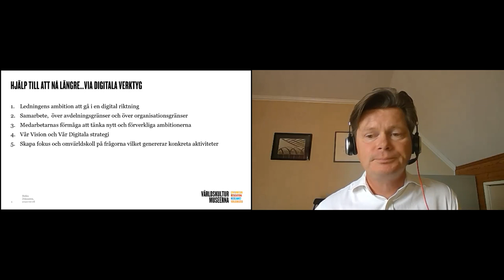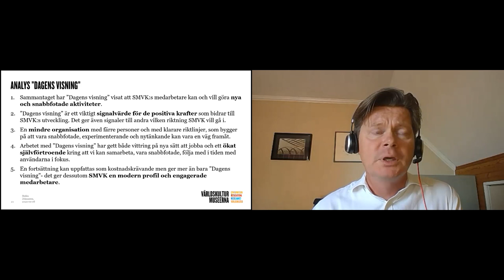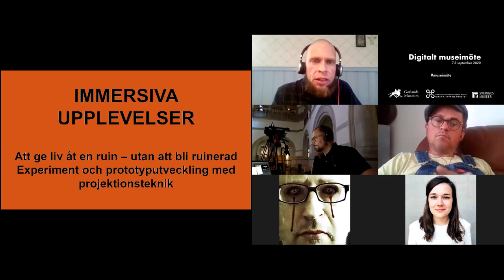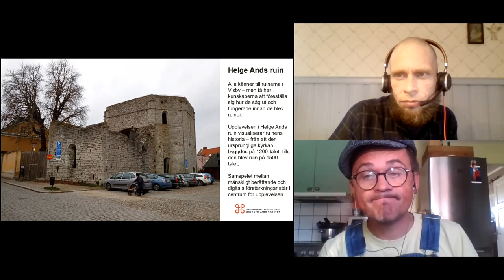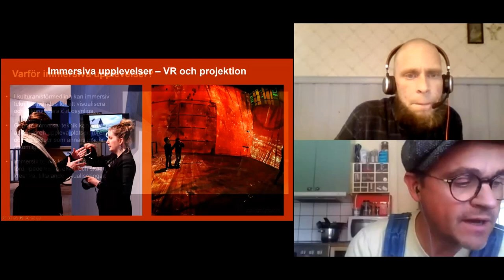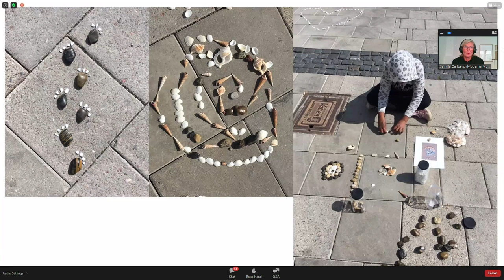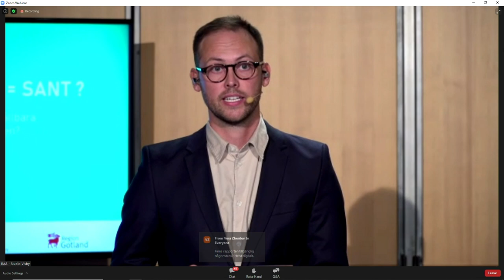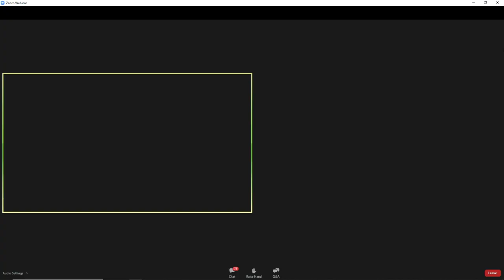Digitalt museimöte, dag 2, eftermiddag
Video från digitalt museimöte som hölls 7-8 september 2020.

Program dag 2, eftermiddag.

Att nå längre och möta alla på andra sätt
Offentligt finansierade museer förväntas nå ”alla” inom de geografiska/administrativa områden man har särskilt ansvar för. I praktiken har det av omöjligt men internet och digitala medier möjliggör en annan räckvidd än traditionell publik verksamhet. Samtidigt råder olika förutsättningar inom museisverige för att agera på digitala medier. Begränsade resurser nämns ofta som hindrande faktorer. Samtidigt finns andra skäl som mer handlar om att etablera andra/nya arbetssätt. I detta pass möter vi museiaktörer som valt att arbeta mer strategiskt med webben. Här kommer vi inte prata så mycket om exakt vad man åstadkommit, utan istället lära oss mer om hur omställningen gått till, alltså mer utifrån ett ledningsperspektiv. Varför har man valt att arbeta mer strategiskt, vad har inspirerat, vilka är drivkrafterna? Hur har man som (formell eller informell) ledare valt att agera för att ställa om till nya arbetssätt?
Vi hoppas att även du som deltar i seminariet bidrar med dina egna erfarenheter av att arbeta med förändring med utgångspunkt i en snabbt föränderlig medievärld.
Medverkande: Jerker Pettersson, digital strateg, Psykiatriska museet, Västervik och Stefan Johansson, avdelningschef Innehåll och lärande, Världskulturmuseerna.
Moderator: Lars Lundqvist, Riksantikvarieämbetet.

Ge liv åt en ruin utan att bli ruinerad
Projektionsteknik är ett kostnadseffektivt och flexibelt sätt att utan permanenta installationer återskapa, förstärka och förmedla det förflutna på plats i en byggnad eller annan kulturarvsmiljö. Föredraget presenterar exempel och erfarenheter från ett praktiskt experiment med projektionsteknik som stöd för guidning och upplevelser i Helge Ands ruin, Visby. Experimentet genomfördes i nära samarbete med Gotlands museums guider, och experimentet belyser särskilt hur mänskliga kunskaper och berättande kan samverka med och förstärkas av digital teknik.
Med Viktor Lindbäck, Riksantikvarieämbetet och Lars Kruthoff, Gotlands Museum.

Publika möten med fysisk distans
Under coronapandemin har museernas publika verksamhet anpassats för att minska risken för smittspridning. Många har ställt in såväl gruppvisningar som föreläsningar. På vilka sätt kan vi möta publiken under rådande omständigheter? Vilka lärdomar har dragits hittills av vad som fungerar och vad som inte gör det? I detta samtal delar vi erfarenheter och strategier inför hösten. Samtalet är en fristående fortsättning på det K-samtal som hölls i juni inför sommarsäsongen.
Samtal med bland andra Mats Persson, museichef för Marinmuseum, Camilla Carlberg, avdelningschef för Förmedling på Moderna Museet, Elin Lydahl, vd för Tom Tits Experiment, Gunhild Eriksson, avdelningschef för Värdskap och fastighet på Tekniska museet, och från Sala Silvergruva Andreas Vollmer, marknadsföringsansvarig, och Niklas Ulfvebrand, verksamhetsutvecklare.
Moderator: Lina Wennersten, Riksantikvarieämbetet.

Museum + Näringsliv = sant?
Hur kan museer och företag hitta hållbara former för samarbeten i framtiden?
I det här samtalet får vi träffa entreprenörer som hittat former för samarbeten med museer och ta del av deras erfarenheter. Tillsammans med representanter från museer diskuterar vi vilka incitament det finns för samarbete idag, hur kan näringsliv och museer hitta hållbara former för samarbeten i framtiden. Museets roll som leverantör av data, eller kund, och i vissa fall – både och. Hur funkar det egentligen när rollerna blandas ihop? Vi kommer även att få ta del av den senaste forskningen kring samverkan mellan museer och näringsliv från Kulturarvsinkubatorns följeforskare.
Med Lisa Evertsson Norrevik, Storyspot, Fredrik Edström, Ivar Studios, Per Filipsson, Trackuback och Arbetets museum, Elin Uppström, Kulturarvsinkubatorns följeforskare, Uppsala universitet samt Kajsa Hartig, Västernorrlands museum, avdelningschef Museiupplevelser och samlingar.
Moderatorer: Joakim Bergbom, Riksantikvarieämbetets Kulturarvsinkubator – Samtal och Maria Logothetis, Riksantikvarieämbetets Kulturarvsinkubator – Chat.

Avslutande summering med reflektioner från dagarna
med våra moderatorer Jeanette Gustafsdotter och Eric Fugeläng.

Digitalt museimöte arrangerades av Sveriges Museer, Riksantikvarieämbetet och Gotlands Museum